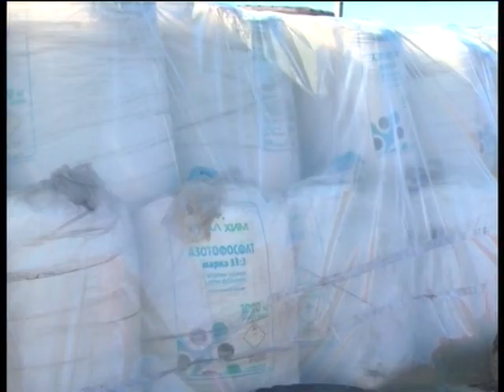Про работы на полях 05 2017